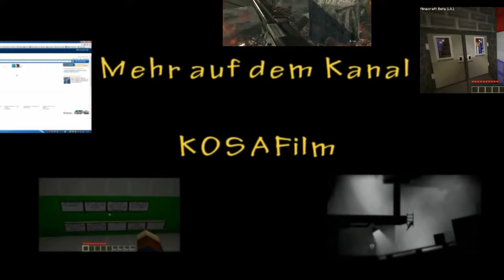Minecraft alle Versionen #56